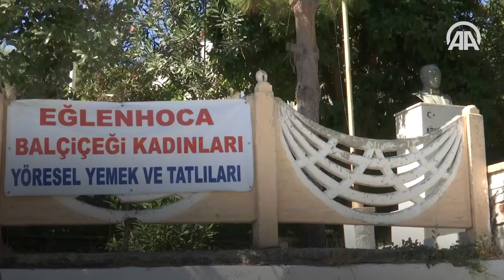Balçiçeği Kadınları mahalleye örnek oldu